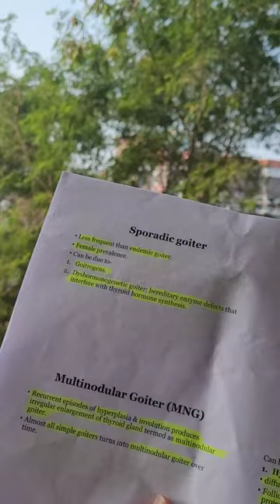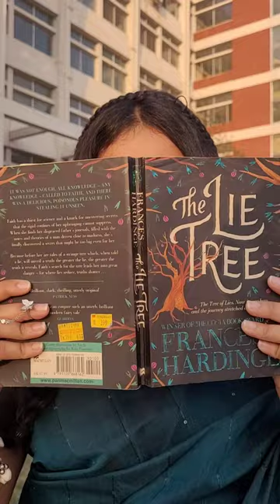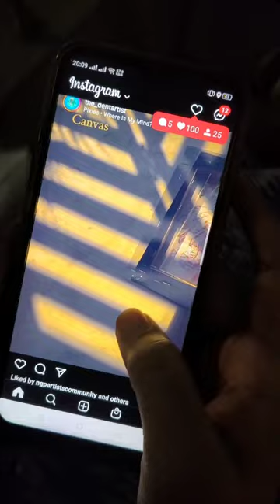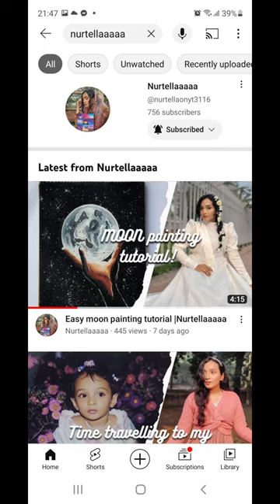A day in my life| Daily vlog| Nurtellaaaaa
A lot of people have been asking me for a daily vlog. So here it is.